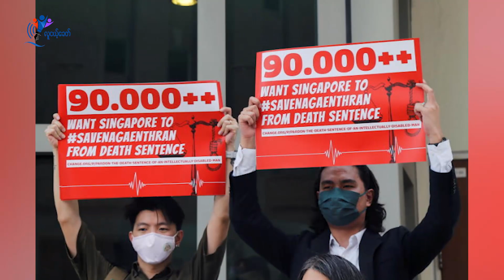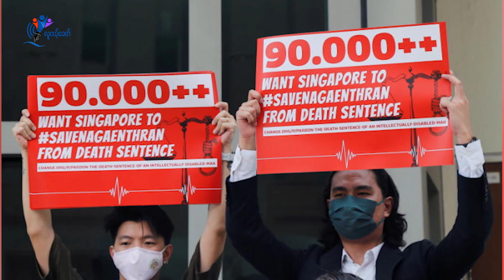လူငယ့်ခေတ် ရဲ့ WeeklyHighlightsသတင်း အစီအစဉ်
လူငယ့်ခေတ် ရဲ့ WeeklyHighlightsသတင်း အစီအစဉ် (ရုပ်သံ)

လူငယ့်ခေတ်သတင်းဌာန ရဲ့ တပတ်တာအတွင်း ထူးခြားတဲ့သတင်းတွေကို တင်ဆက်ပေးမယ့် WeeklyHighlightsသတင်း အစီအစဉ် ကနေ ကြိုဆိုပါတယ်။

အခုတပတ်ရဲ့ ထူးခြားတဲ့ သတင်းတွေ နဲ့ နောက်ဆုံးရ သတင်းတွေကို တင်ဆက်ပေးသွားမှာပါ။

သတင်းခေါင်းစဉ်တွေကတော့

- မန္တလေးတိုင်း၊ စစ်ကိုင်းတိုင်းတွေနဲ့ ထိစပ်နေတဲ့ရွာ ၅၀ ကျော်က ဒေသခံတွေအခြားမြို့တွေကို ပြောင်းရွှေ့

- ရန်ကုန်တွင် ကိုဗစ်ရောဂါကူးဆက်မှုနှုန်း  မြင့်တက်နေ

- မင်းအောင်လှိုင်နဲ့ဘန်ကီမွန်းတွေ့ဆုံမှုကို ရှုံ့ချကြောင်း NUG ယာယီသမ္မတ ဆို

- ကန့်ဘလူမှာ စစ်တပ်က ဒေသခံ ၁၀ ဦးထက်မနည်း လူသားဒိုင်းအဖြစ် ဖမ်းဆီးထား

- ဆေးခြောက် တစ်ကီလိုဂရမ် မှောင်ခိုသွင်းရန်ကြိုးပမ်းသူကို စင်ကာပူအစိုးရက ကွပ်မျက် အစရှိတဲ့ သတင်းတွေကို ကြည့်ရှုနိုင်မှာဖြစ်ပါတယ်။